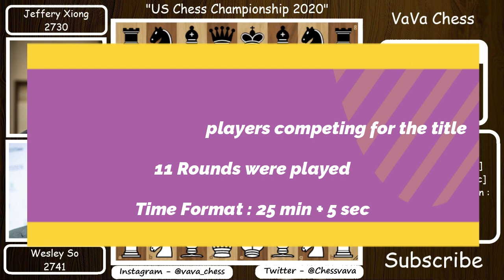The "US Chess Championship 2020" WINNER Is... || Wesley So vs Jeffery Xiong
And The "US Chess Championship 2020" WINNER Is... || Wesley So vs Jeffery Xiong

This chess game was played by Wesley So and Jeffery Xiong in US Chess Championship 2020. It was played in Round 9. This game was very important because both the players are at the top of the standings. The one who wins this game becomes the US Chess Champion 2020. The tournament is played online on lichess.org

Photo Credit
1. FIDE
2. Lennart Ootes

Mentions - @agadmator @imrodericknava @STLChessClub @Chess24 @ChessBaseIndiachannel @chess @ChessThanhCong @GMHikaru @GothamChess @themagnuscarlsen @SamayRainaOfficial @JonathanSchwartzLive @SurenAghabekyan @ChesswithGabriel  @Chess With Sayed @ChessMC @TeamSadey @PauandJemandFriends @losangeleschessclub6852 @chessclubandscholasticcent1140 @MobileChessClubPhilippines @chessclubICC @MelbourneChessClub @janellemaefraynaofficial6384